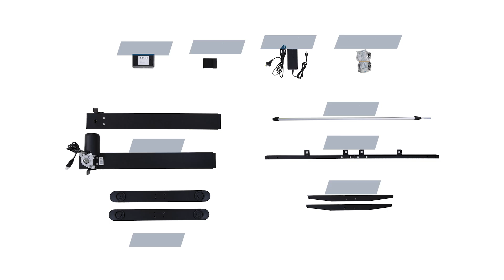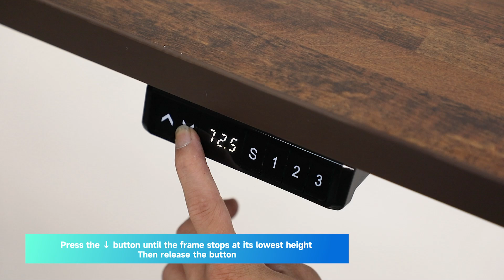Oikiture standing desk instructional leg assembly video for Model M1.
Standing desk instruction leg assembly video for the Oikiture standing desk Model M1.